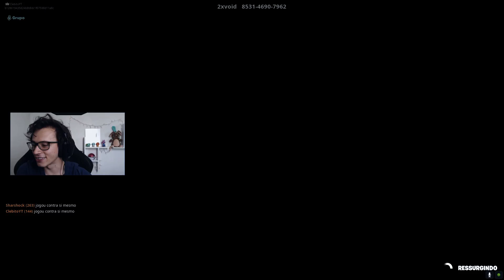EU E O CLEBITO FOMOS PRESOS... ESCAPE ROOM FORTNITE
Gameplay de fortnite ft. Clebito no modo Criativo!

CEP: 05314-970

Edição: @clebitoYT